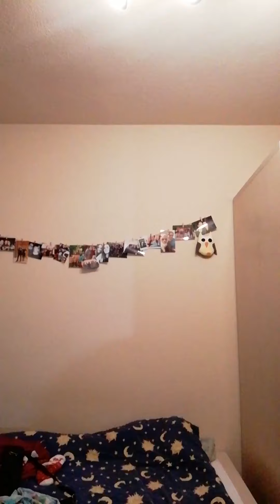Marolt podpira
Korona virus (Covid-19) je močno zarezal v naš vsakdan. Tudi maroltovci, ki preživljamo te dni doma, izrekamo veliko podporo zdravstvenemu osebju in akciji omejevanja obolenj. Smo odgovorni - ostajamo doma.

Bodite zdravi!

Montaža: Sašo Žepuhar
Glasbena podlaga (Scissor Sisters - I Don't Feel Like Dancin') ni last avtorja posnetka.